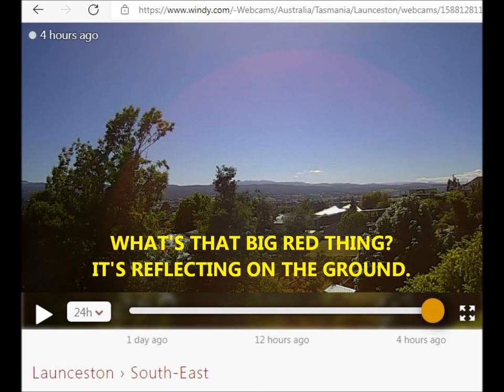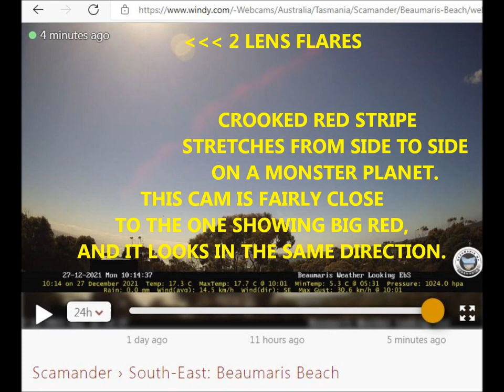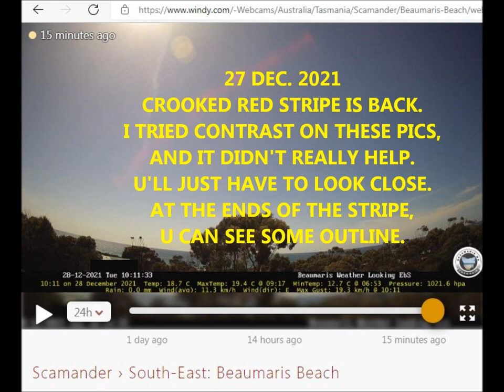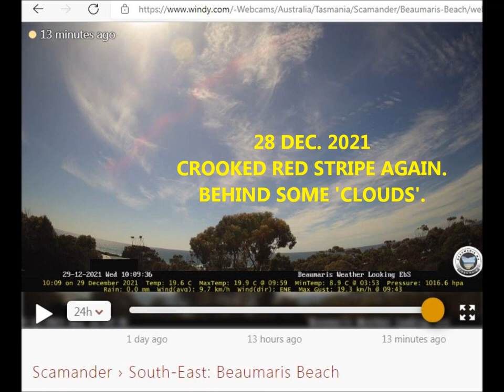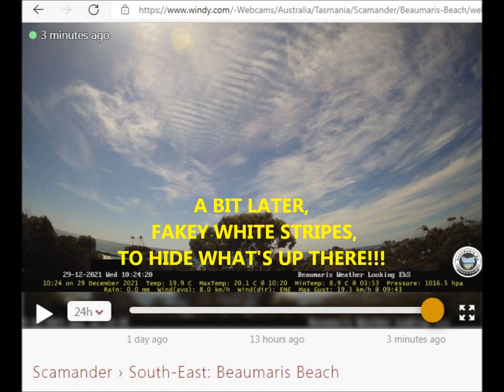NIBIRU 2021 - Message from the Tasmanian devil